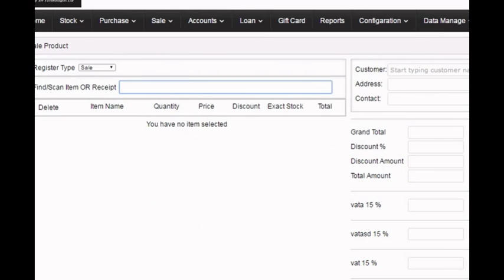Flexiload Software Solution Bangladesh